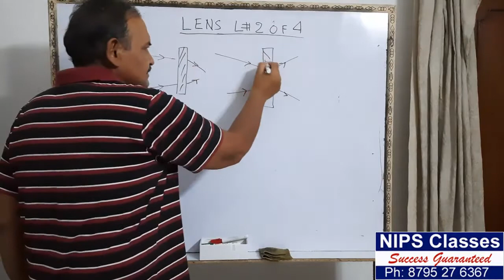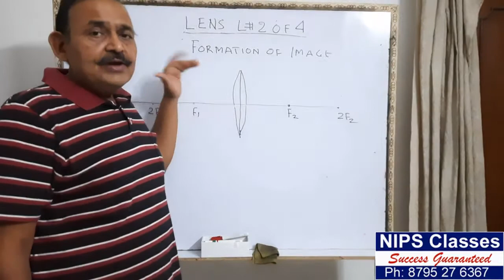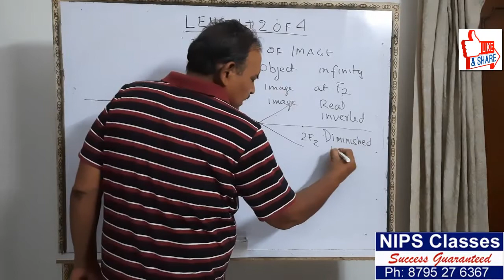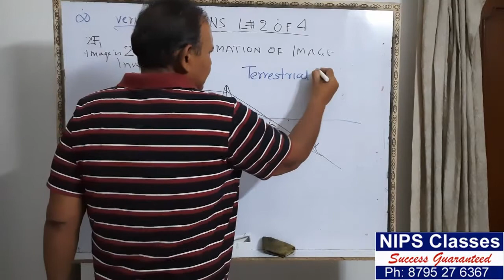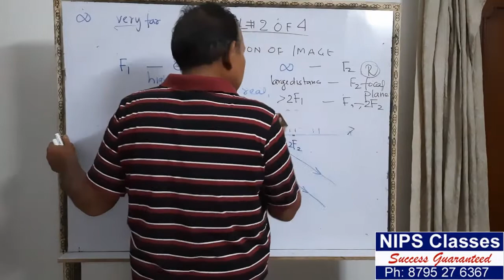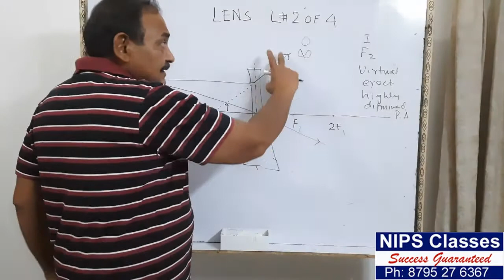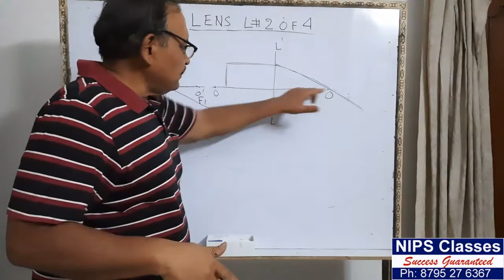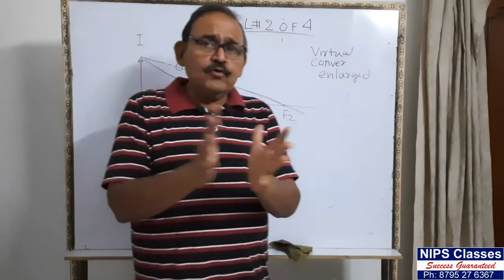LENS- LECTURE 2 OF 4 || ICSE CLASS 10th || PHYSICS || IMAGE FORMATION BY LENS || NIPS CLASSES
In this lecture, difference between Real and Virtual Images have been explained. Also explained is the method of drawing ray diagrams from the object to obtain the image. Different images and their characteristics with different location of object has been explained in detail for both concave and convex lens. Uses of lens , difference between image formation in Convex and concave lens has been given.
At the end, some conceptual problems of past year board paper have been solved.